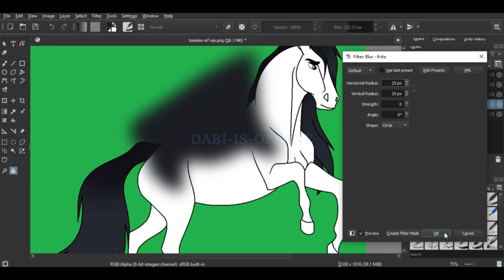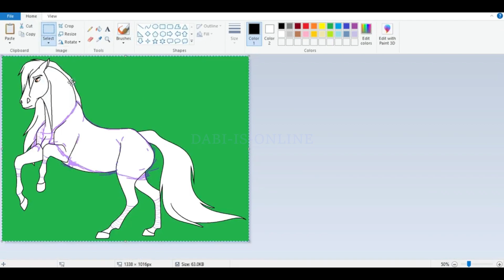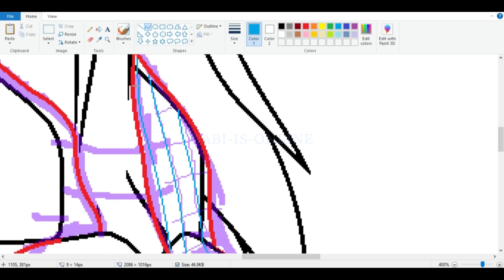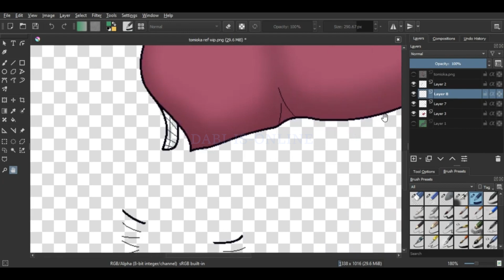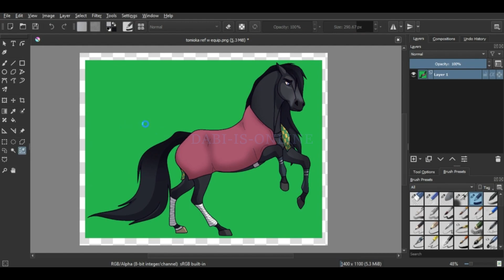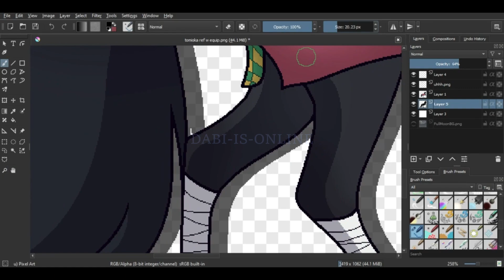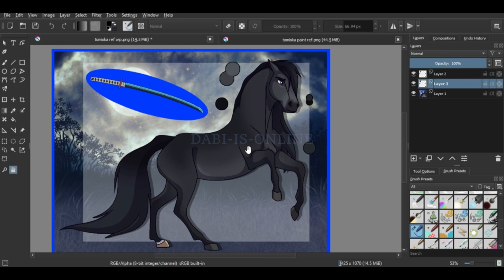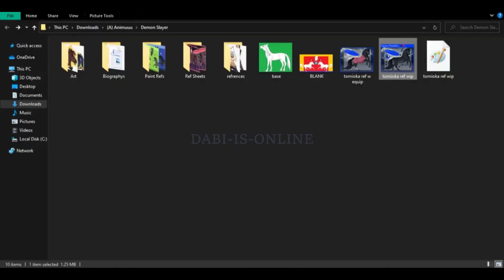~ "Tomioka Reference Sheet" | Speedpaint ~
Demon Slayer - Equine AU

I'm on a demon slayer fixation rn lol and Tomioka is probably my fav~

---xxx---

---xxx---

About Me:

- Name/s: Shana, Shay or Shy. Or you can call me Dabi too if you forget my actual name lol
- Pronouns: They/Them
- Age: 21
- d.o.b: 8/3/2002
- I am Autistic so I'm not much of a talker, so, I apologise if it takes me a while to reply back~

---xxx---

Artwork ~ TBA

- Poylow Mandrazo - Loneliness (feat. Bermuda) [NCS]
- KHEMIS, Coopex & ZANA - Tidal Wave [NCS]
- Rival - Falling (Ayjin Remix) [NCS]
- Oneeva - Platform 9 [NCS]
- The Arc - Nothing at All [NCS]
- Mystery Skulls - Losing My Mind